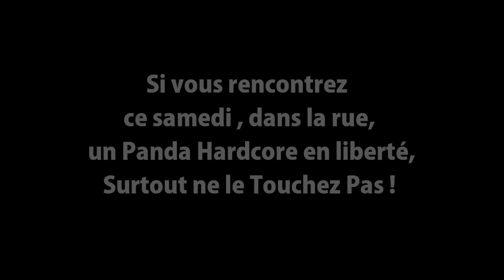Mingawash + Bring Burden @t L'Antistatic - Teaser